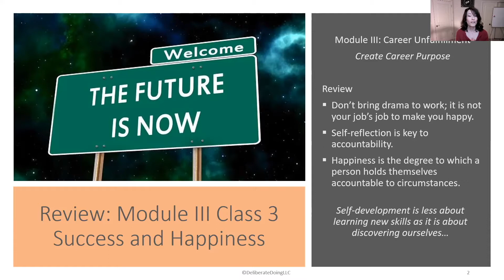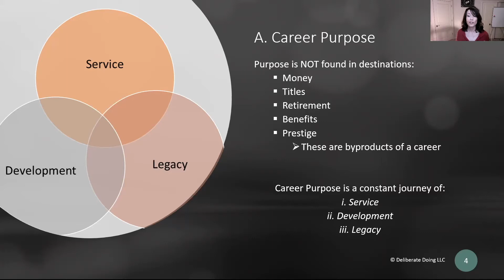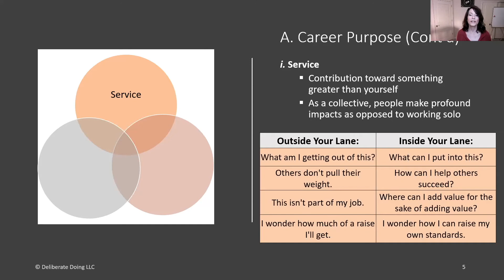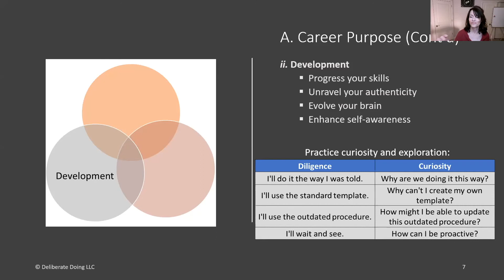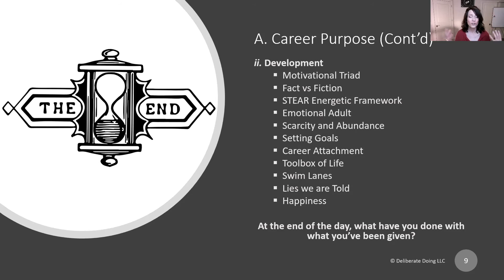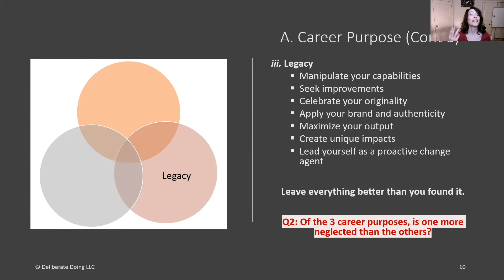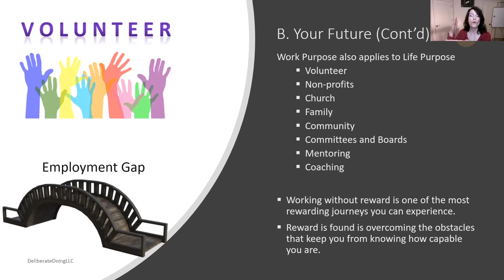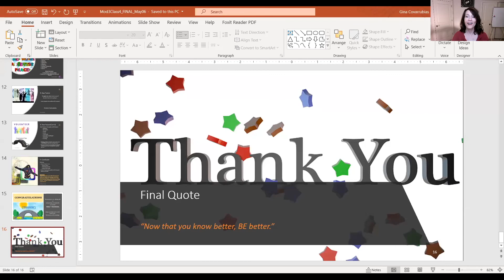Watch the Final Class: "Overcoming Career Constraints"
Professional Development Course - learn what it takes to THRIVE in your career!

This fall, Class 1 start Sept. 15, 2021 from 8-8:45pm EDT - Registration is FREE for all!